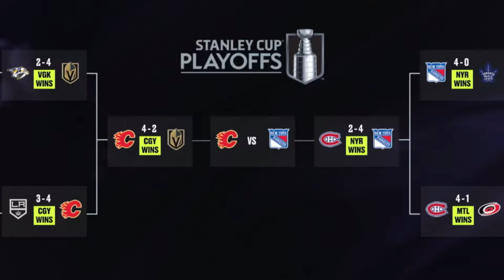The NHL But Everybody On Their Rival Teams